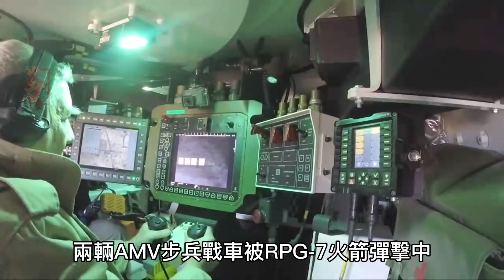芬蘭AMV步兵戰車，創新模塊化設計，想換哪裡換哪裡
Patria AMV（裝甲模塊化車輛）是由芬蘭國防工業公司Patria生產的8×8多用途軍用車輛。
AMV 的主要特點是其模塊化設計，允許在同一車廂上安裝不同的砲塔、武器、傳感器或通信系統。針對不同的 APC 車輛（裝甲運兵車）和 IFV 版本（步兵戰車）、通信版本、救護車和不同的火力支援版本存在設計，配備大口徑迫擊砲和火砲系統。該車輛具有非常好的防雷等級，可以承受高達 10 公斤（22 磅）TNT的爆炸. AMV 的防護等級高達 30 毫米 APFSDS 正面弧。另一個重要特點是在崎嶇地形中具有非常好的機動性（結合了速度、敏捷性和乘員舒適度），這是由複雜但堅固的液壓氣動懸架單獨調節每個車輪實現的。

The Patria AMV (Armored Modular Vehicle) is an 8×8 multi-role military vehicle produced by the Finnish defence industry company Patria.
The main feature of the AMV is its modular design, which allows the incorporation of different turrets, weapons, sensors, or communications systems on the same carriage. Designs exist for different APC vehicles (armoured personnel carrier) and IFV versions (infantry fighting vehicle), communications versions, ambulances and different fire support versions, armed with large caliber mortar and gun systems. The vehicle has a very good level of mine protection and can withstand explosions of up to 10 kilograms (22 lb) TNT. The AMV has protection levels up to 30 mm APFSDS frontal arc. Another important feature is the very good mobility (combining speed, agility, and crew comfort) in rough terrain, enabled by the sophisticated but rugged hydropneumatic suspension adjusting each wheel individually.